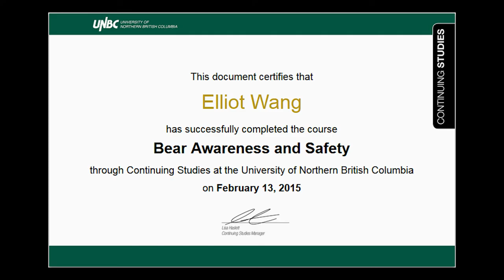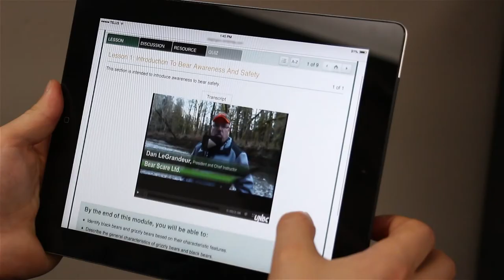Bear Awareness And Safety Online Course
Dan, former conservation officer, brings over 27 years of human wildlife conflict experience to you through this course. In this course, Dan offers you the best of his practical knowledge learned through helping industry and communities manage bears. Topics include: Bear Appearance Bear Identification Bear Behaviour Human Bear Conflict Bear Spray Use